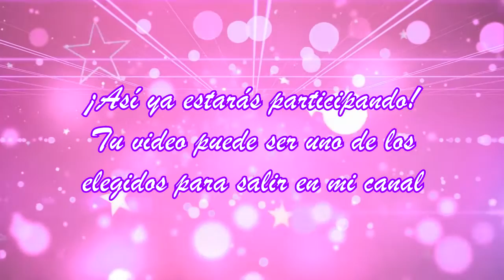My tomorrow | Cantando con LadyDindeBlanche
No te arriesgues, si puedes QuedateEnCasa y canta conmigo ♥
Usa el ht CantaConLissetteChan ♥
Con cualquier donación recibirás este u otro cover como agradecimiento ♥